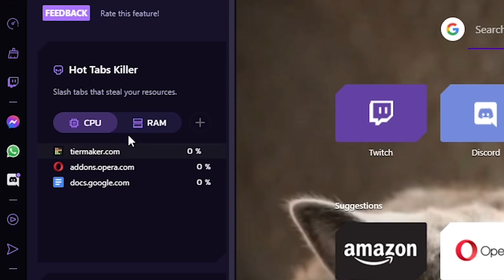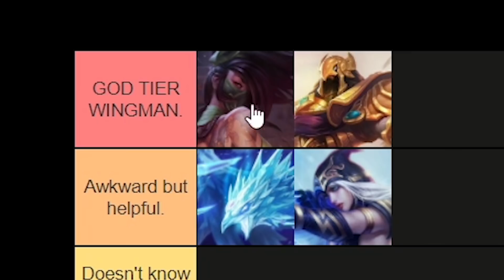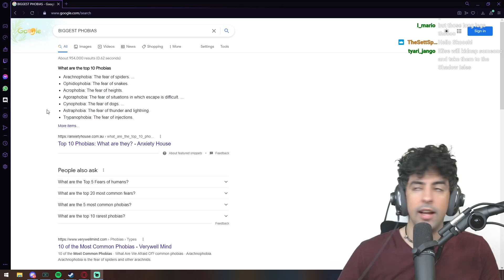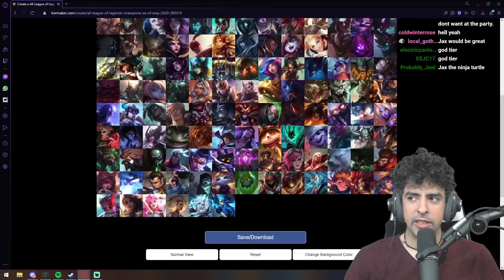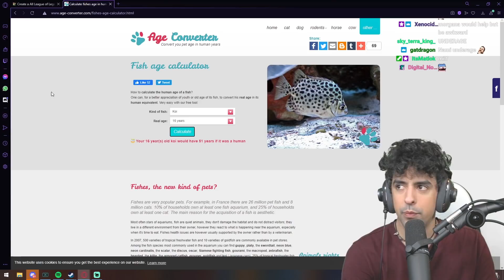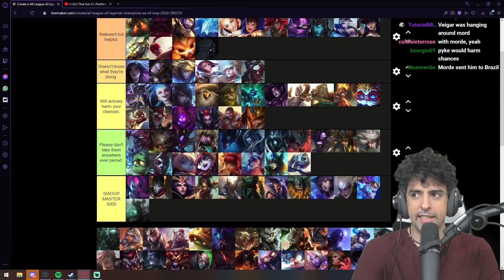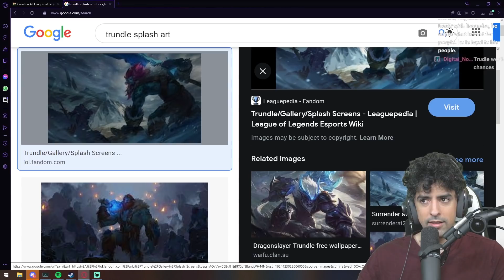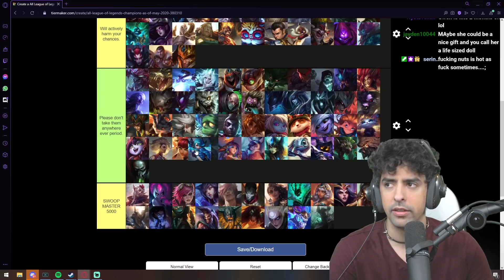The OFFICIAL League of Legends Wingman Tier List | GX